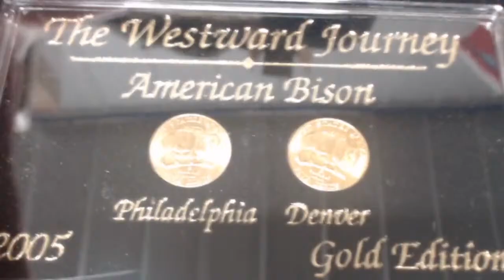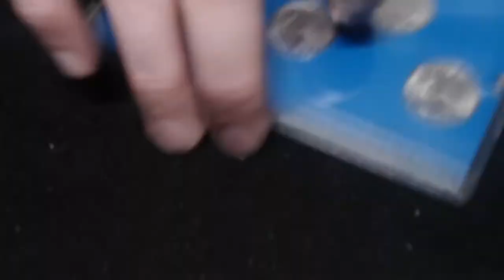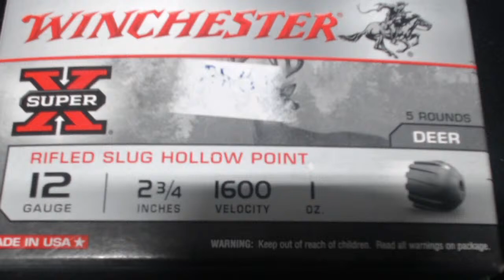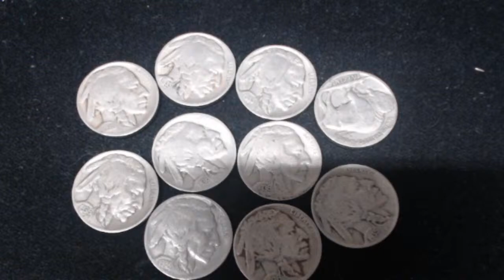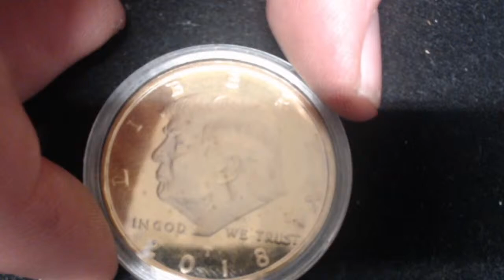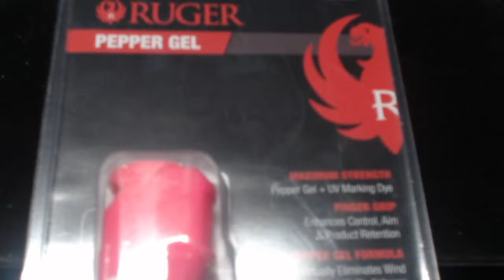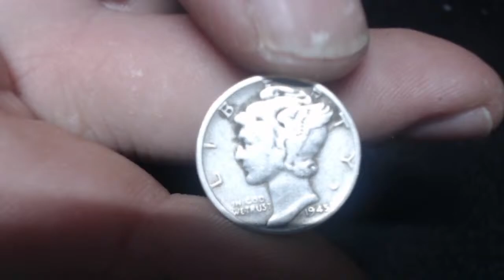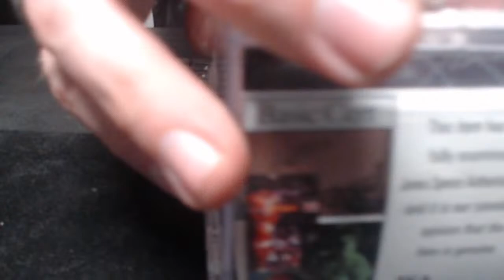Goodies Pawn Best Offer Sale 04/27/2021